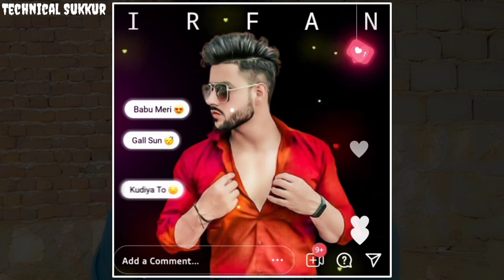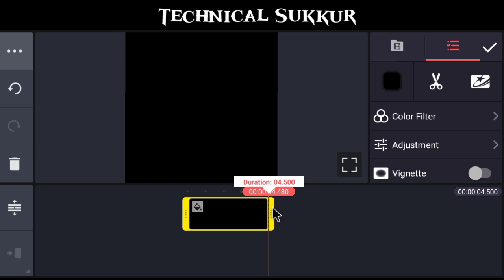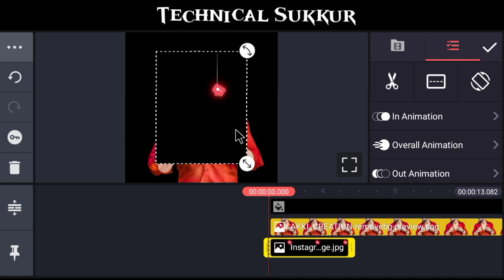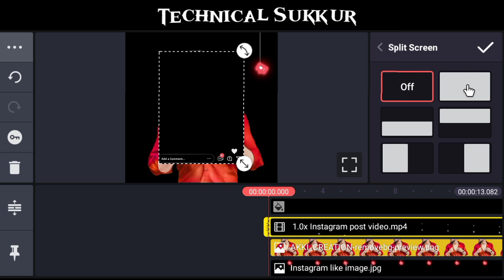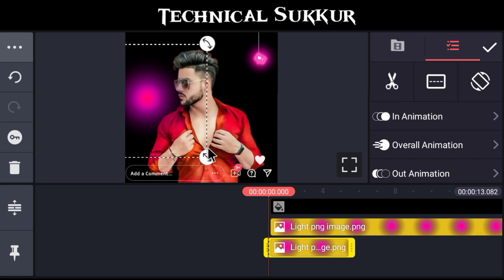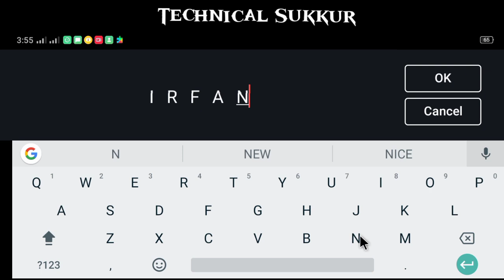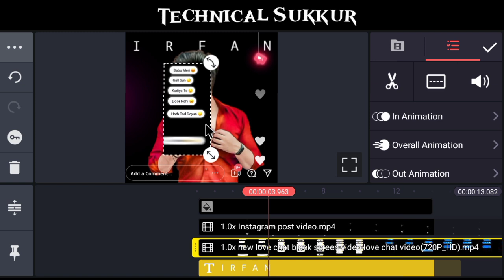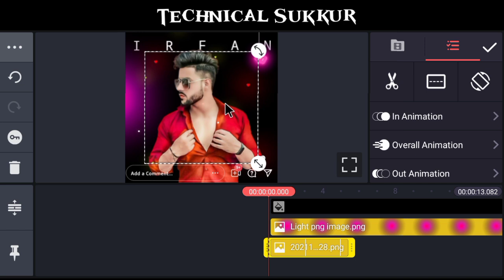How to Make Instagram Chat Lyrics Video Editing in KineMaster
hello friends today i am going to teach you How To Edit Instagram Chat Lyrics Video In Kine Master App

So Guys es Chennel Per Aap Ko Sirf or Sirf..
Tutorial Hindi/Urdu
Men Dekhne Ko Milen Ge.